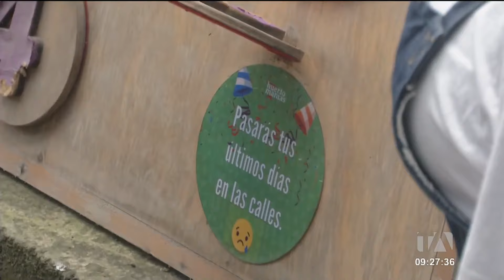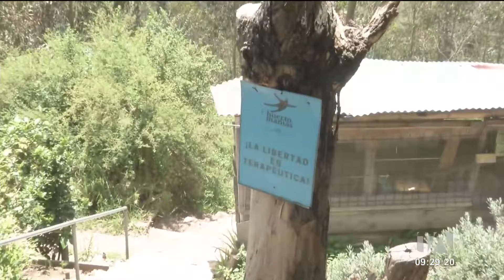Huertomanía es un espacio donde personas con enfermedades mentales pueden acceder a un empleo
En Quito existe un espacio que brinda a personas diagnosticadas con enfermedades mentales, la oportunidad de tener una fuente de empleo y llevar una vida activa. Este lugar se llama Huertomanía y este sábado 20 de abril, cumplió 9 años realizando esta labor. Por: Bernarda Callejas